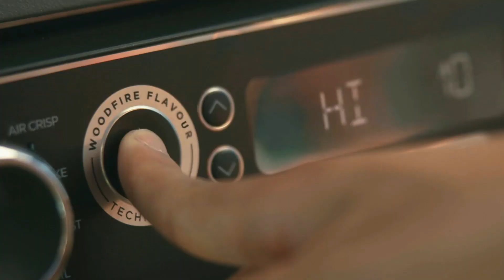SUPERHOME CENTRE DIY NINJA OG701EU WOODFIRE OUTDOOR ELECTRIC COOKING SYSTEM